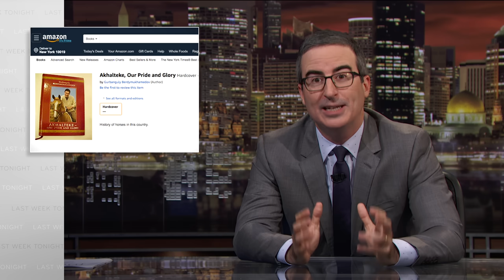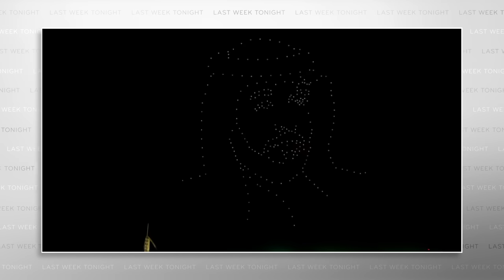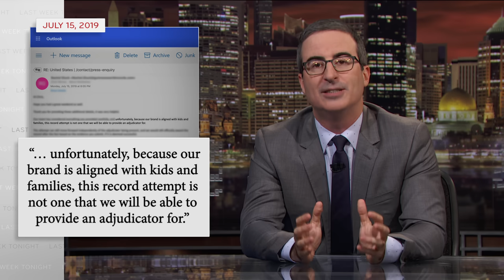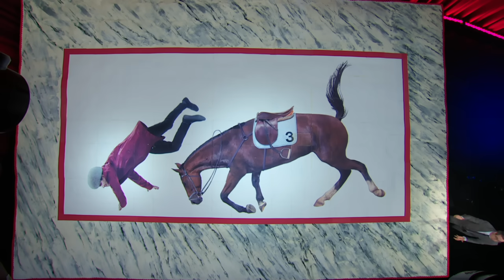Gurbanguly Berdimuhamedov: Last Week Tonight with John Oliver (HBO)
John Oliver takes a look at the president of Turkmenistan, a dangerous autocrat with some notably strange obsessions.